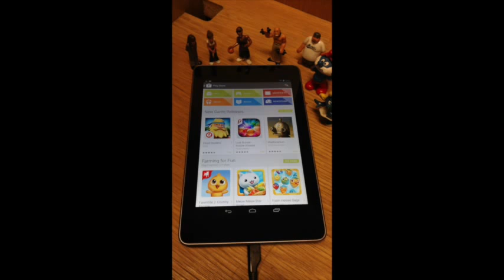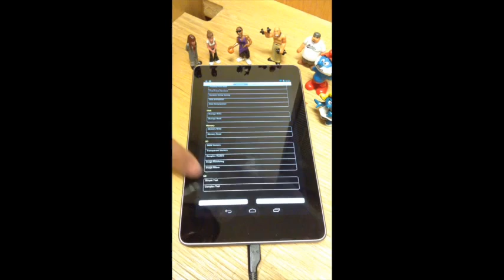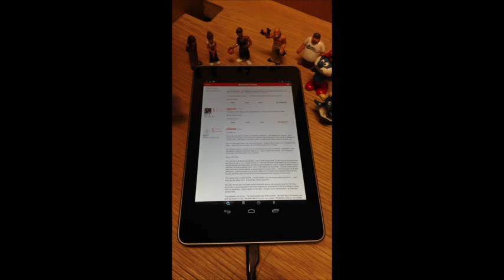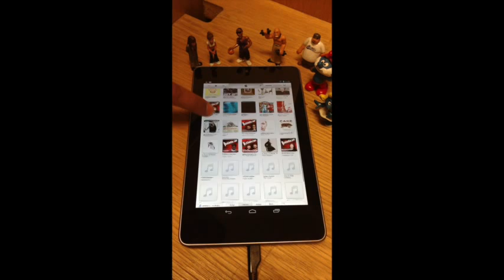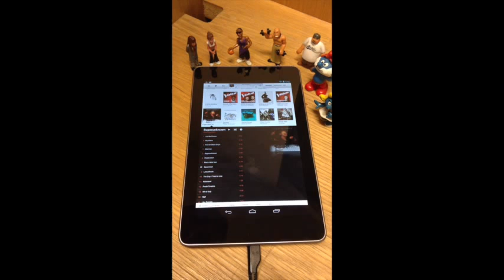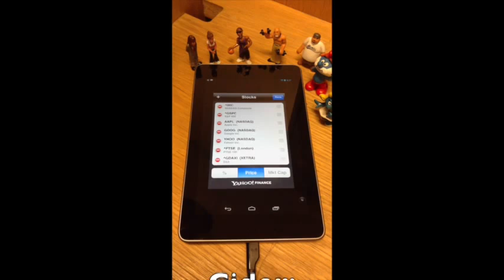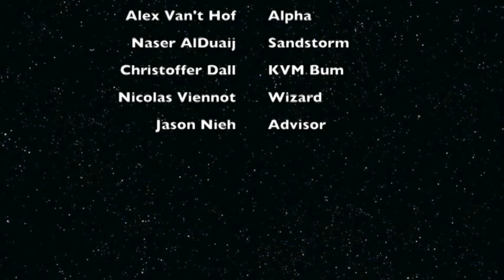Columbia Cider Demo ( Run IOS apps on Android )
Run IOS apps on Android